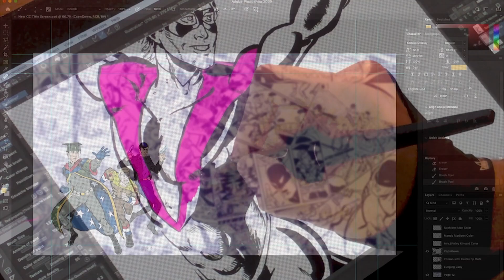Comic Culture at HeroesCon 2023, pt 2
On this episode of Comic Culture from HeroesCon 2023, meet cosplayers and small publishers.